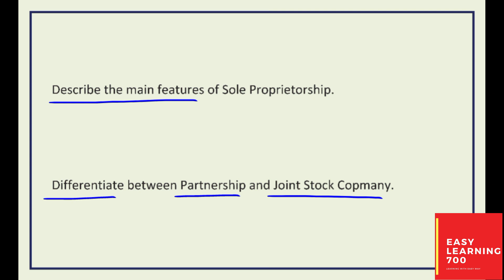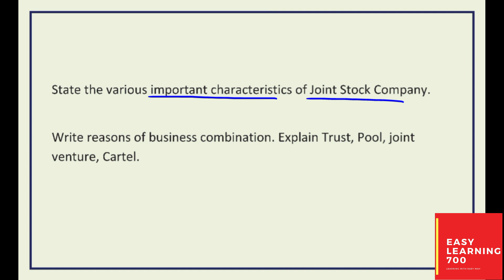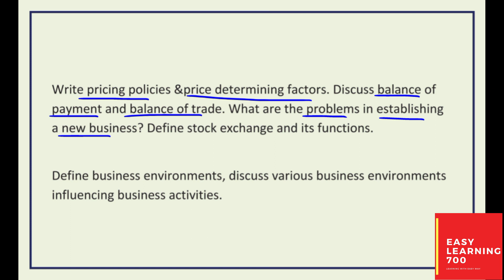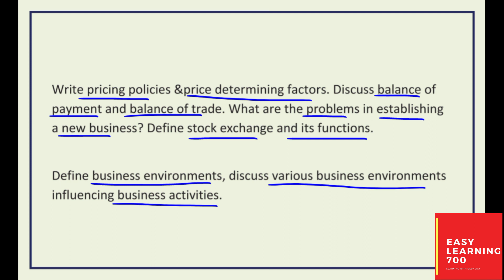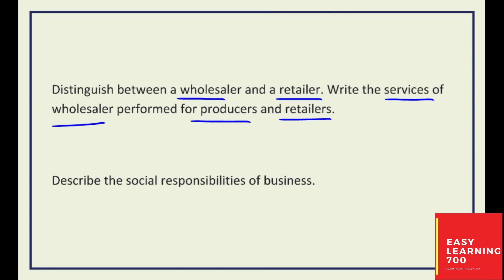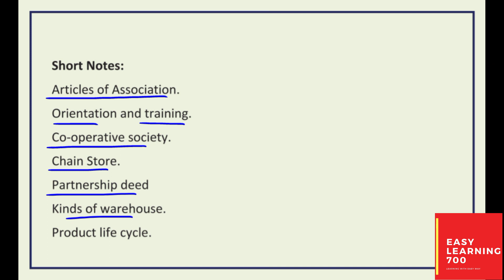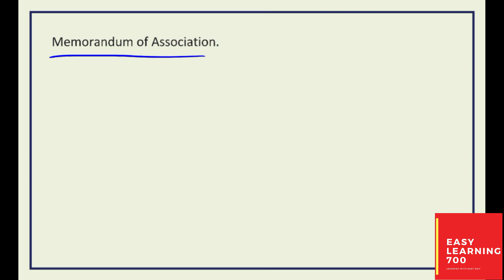Introduction to Business BCom Part 1 Important Questions[Karachi University]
In this video, I have explained Introduction to Business BCom Part 1 Important Questions for Karachi University Examinations